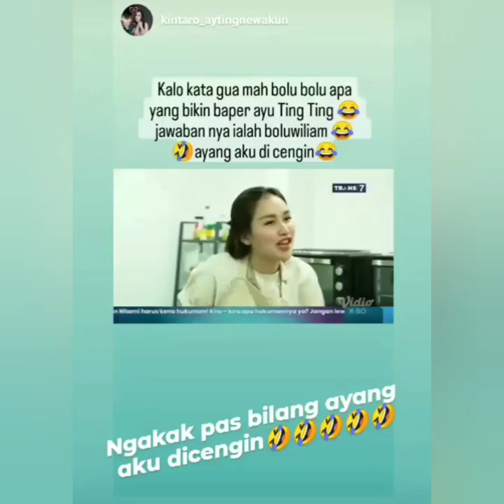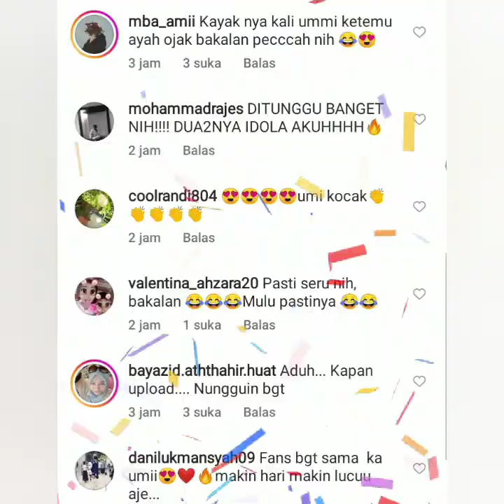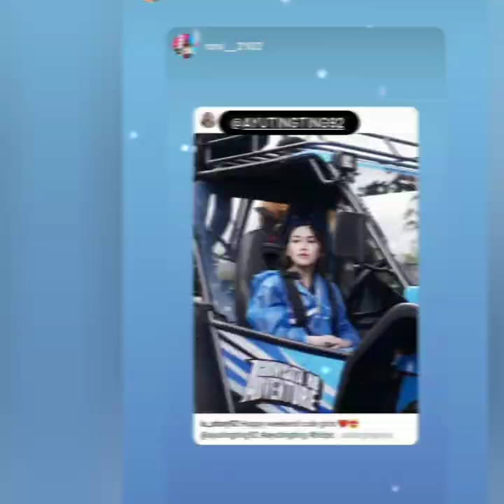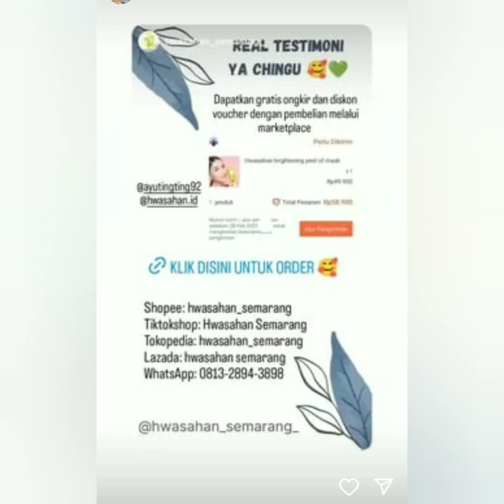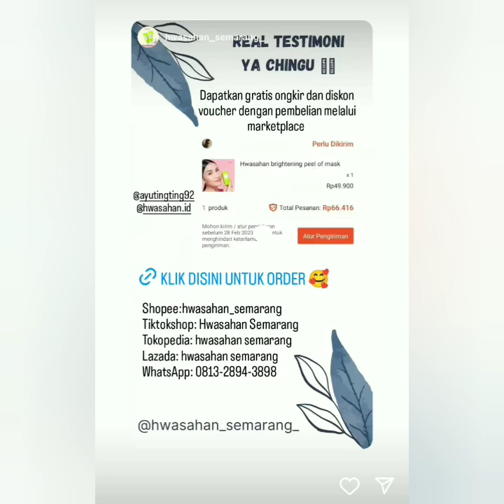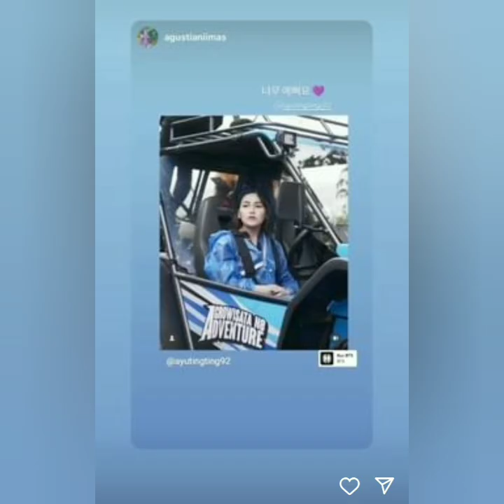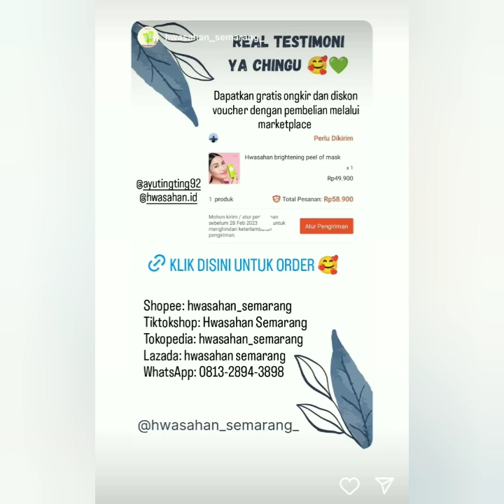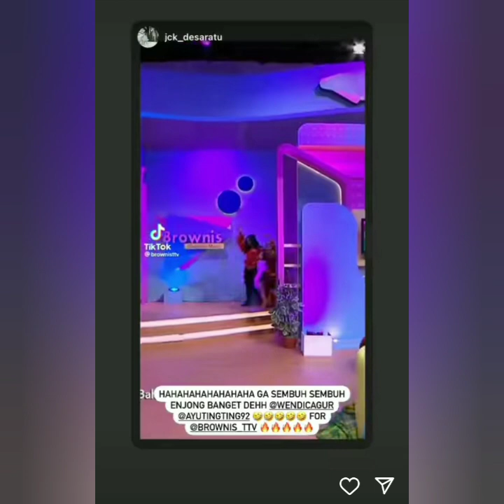STATUS AYUTT & UMI BIKIN HEBOH NETIZEN DAN ADA YANG CEMBURU MELIHAT AYU & AYAH COBA LIHAT INI